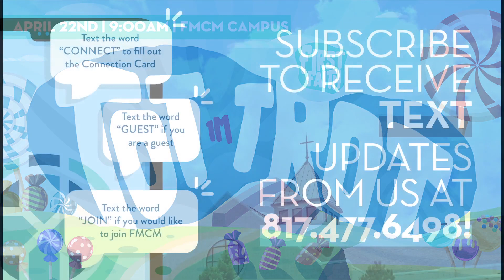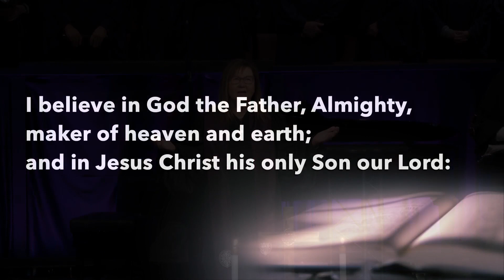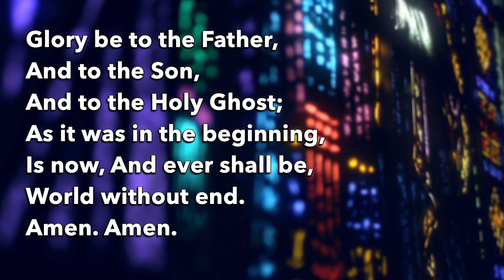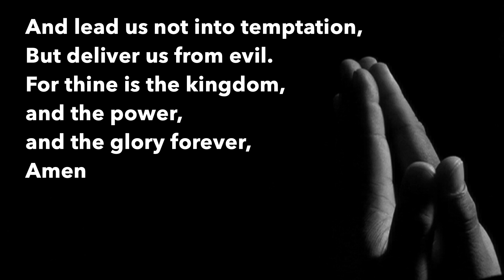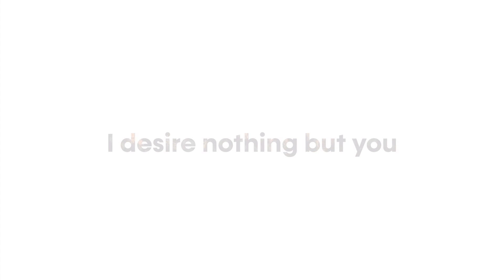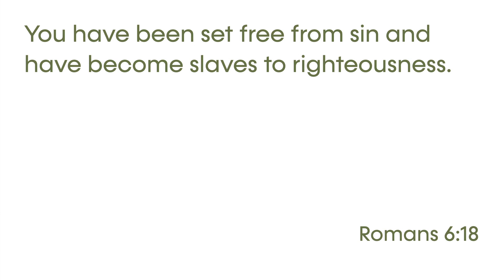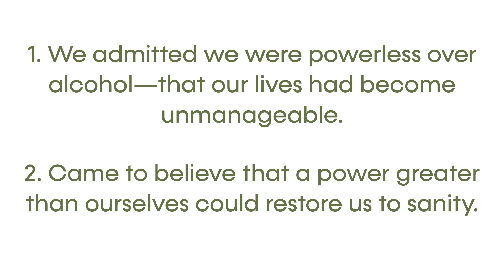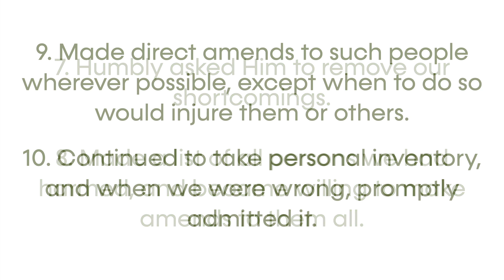11:00 traditions worship march 19th